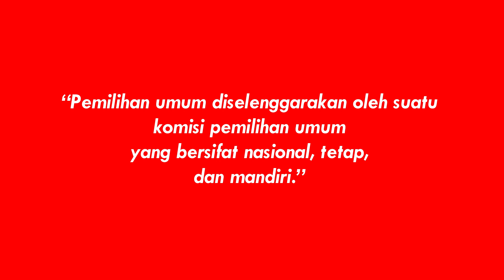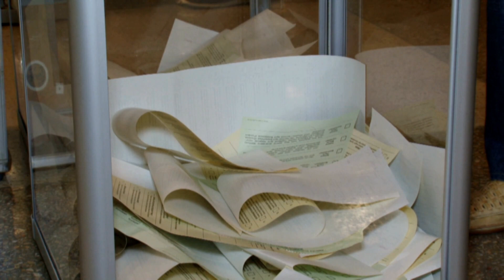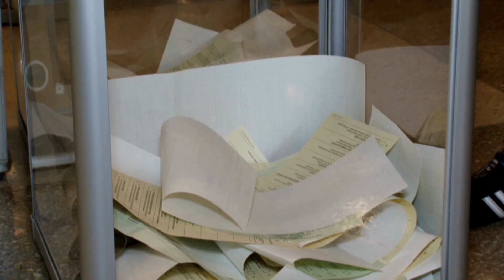Penyelenggara Pemilu Di Dunia - Mohammad Saihu, dkk (237. Hartono Tasir Irwanto)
Penyelenggara Pemilu menjadi suatu amanat konstitusi dalam UUD 1945 Pasal 22E. Suatu komisi pemilihan umum, menurut Jimly Ashiddiqie,   Tanpa lembaga penyelenggara pemilu yang indipenden, maka suatu negara tidak dapat dinyatakan sebagai negara hukum dan negara demokrasi.